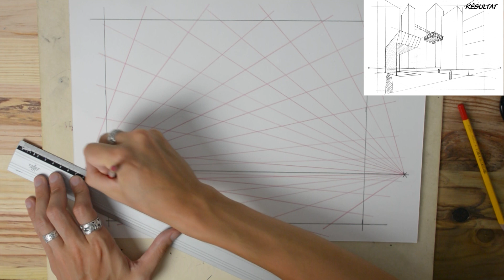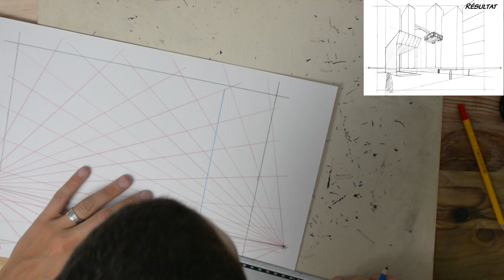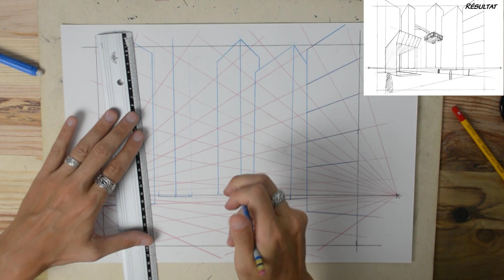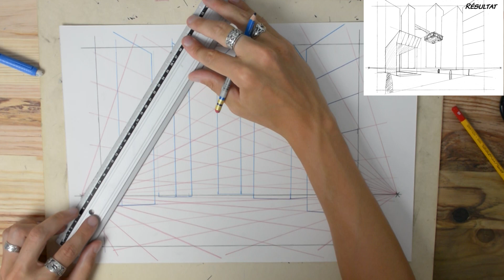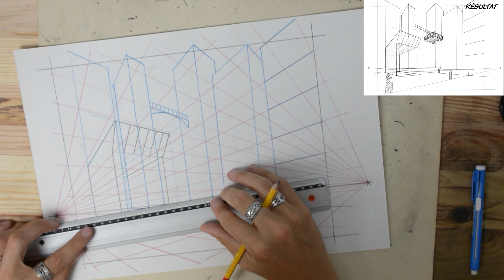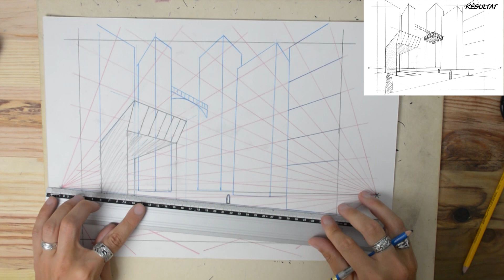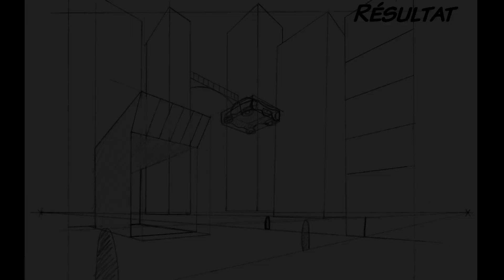Comment dessiner les perspectives : 2 points de fuite.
Aujourd'hui on apprend à faire les perspectives avec deux points de fuite.

ma bd :